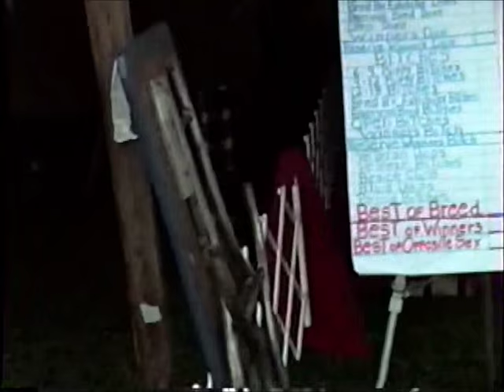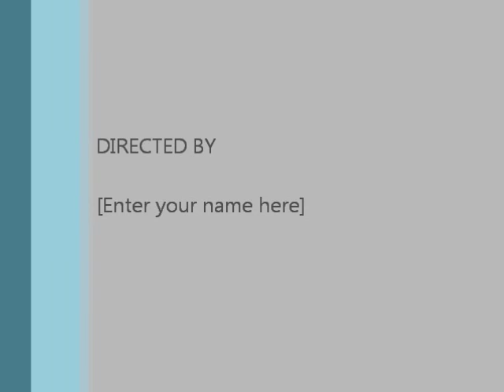Montgomery County 1991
STCA National Specialty - Montgomery County 1991, held in Ambler, PA.  Judge: Mrs. Anne Rodgers Clark